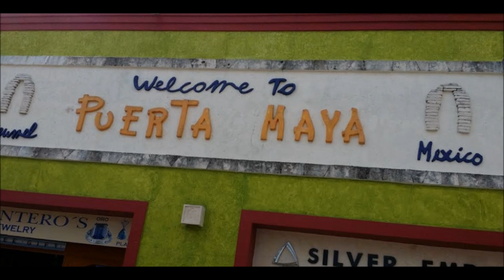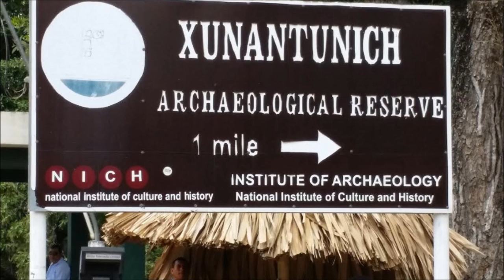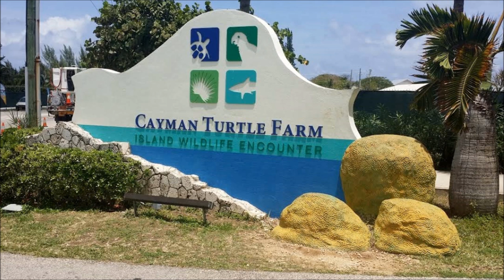The cruise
This is our cruise